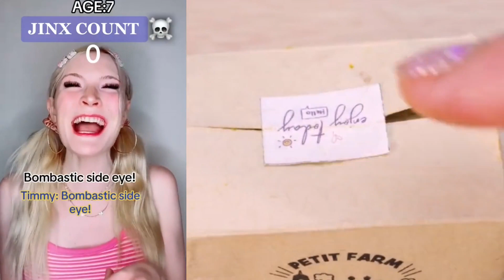🍍 Text To Speech 🍓 ASMR Cake Storytime || @Brianna Guidryy || POVs Tiktok Compilations 2023 #6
Hello friends!